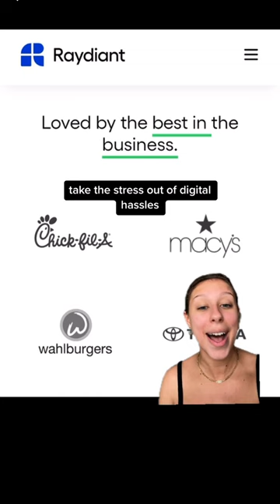🚨🚨 Restaurants’ brick-and-mortar locations are increasingly important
Brands who’ve been killing the game include:
✔️ Dhamaka, NYC
✔️ Ever, Chicago
✔️ Helen, Alabama